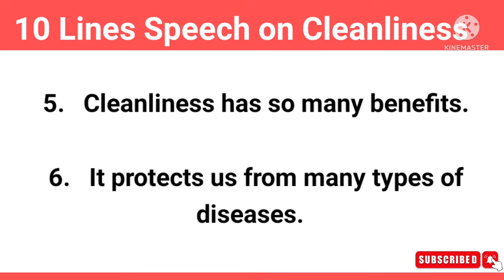10 Lines Speech on Cleanliness | Few Lines Speech on Cleanliness in English | StudyPrideCorner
About video

10 Lines Speech on Cleanliness, 10 Lines Speech on Cleanliness in English

Category - Education

Your Queries -
10 Lines Speech on Cleanliness,
10 Lines Speech on Cleanliness in English